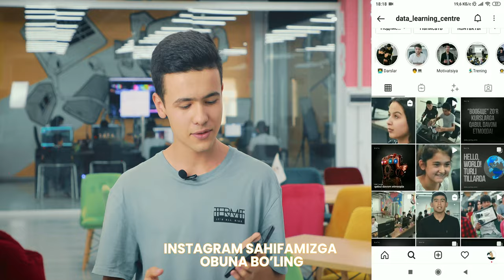"DATA" o'quv markazida konkurs davom etadi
🤩 Omadingizni sinab ko'rish uchun hali vaqt bor

🔥 Bu galgi aksiyada g'olib bo'lgan 30 ta ishtirokchiga xohlagan bir kursda ta'lim olishi uchun 200 000 so'mlik vaucher taqdim etiladi! Shartlar juda oddiy:

1️⃣ "DATA" instagram profiliga obuna bo'ling;
2️⃣ Aynan shu postni o'z storiesingizga joylab @data_learning_centre ni belgilang
3️⃣ Post tagida kamida 3 ta do’stingizni belgilang.

🏆 G'oliblar 1-sentabr kuni tasodiflar generatori orqali jonli efirda aniqlanadi! Bu vaqtda profilingiz yopiq bo'lmasligi zarur!